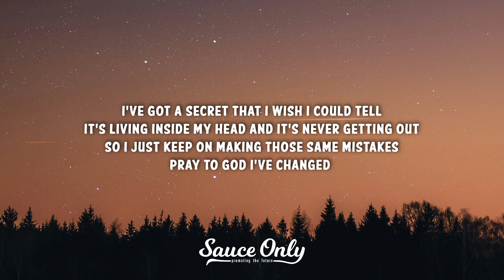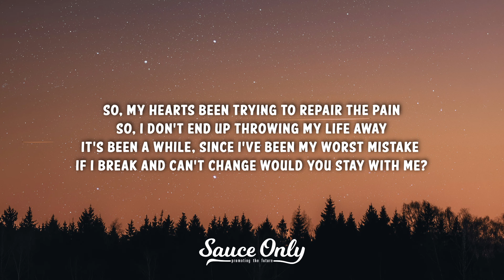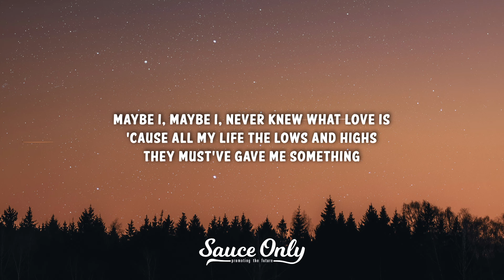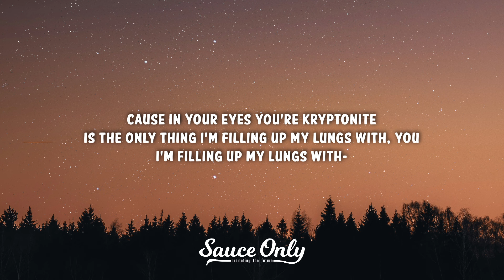gavn! - Jealous Guy (Lyrics)